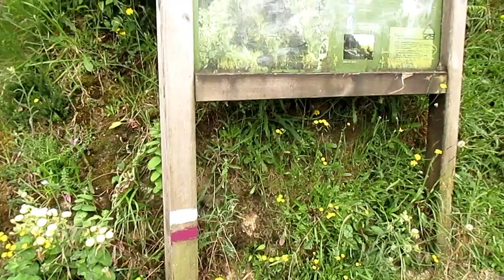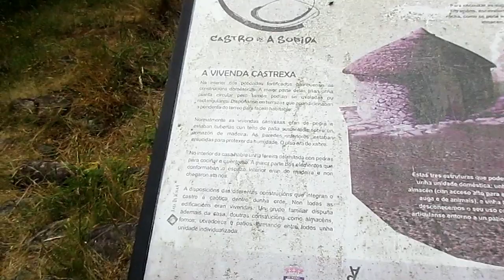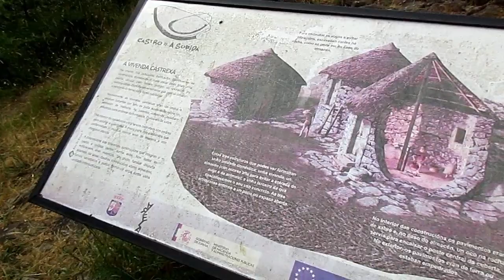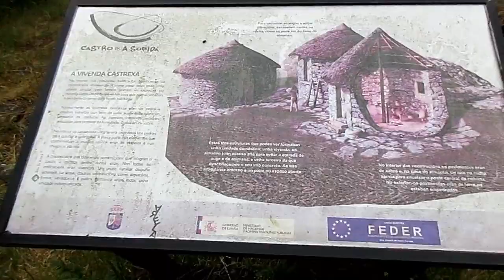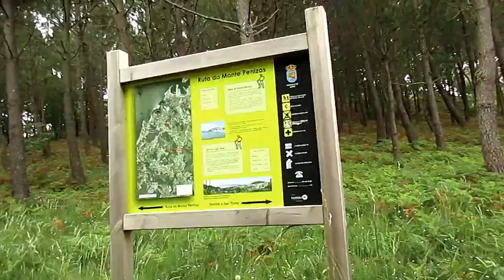Rutaza ciclo-senderista castro s. III A.C. y trincheras de 1920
"Si no empujas es que no es una buena ruta". -Proverbio chino/ciclista-💪 .